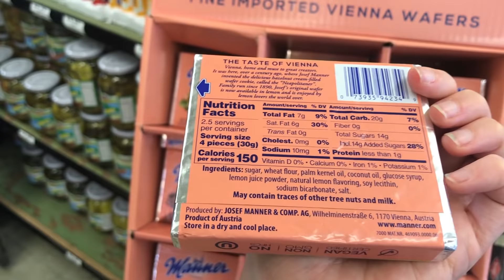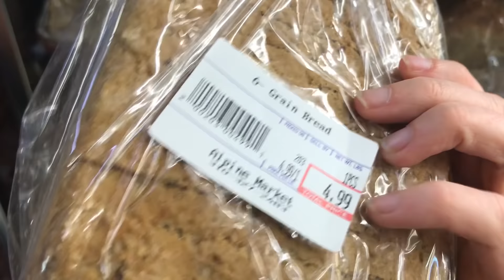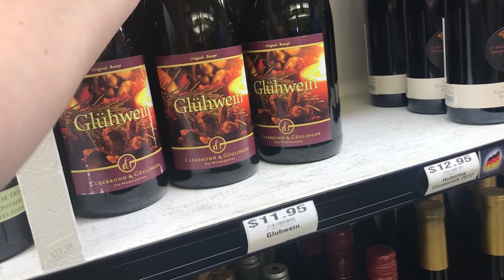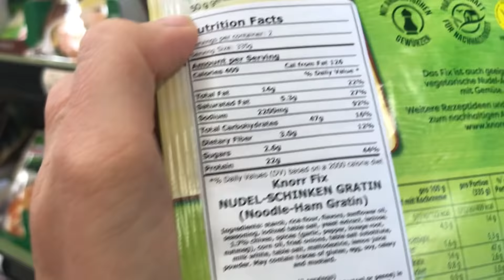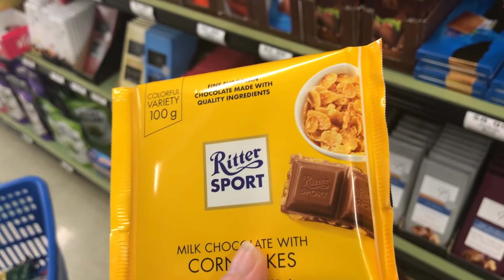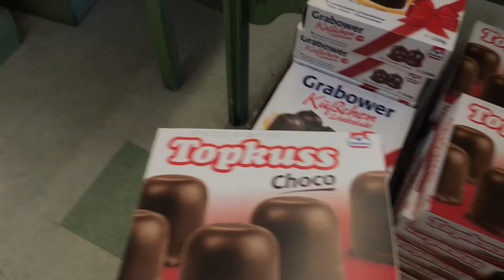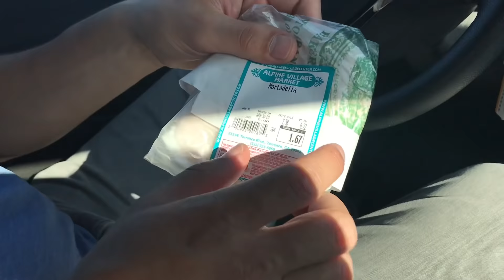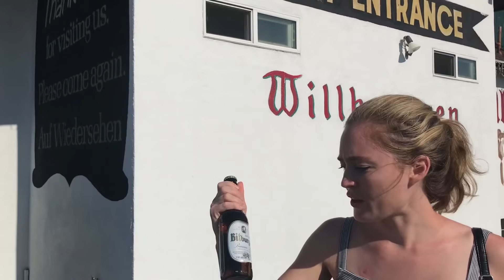American Tries German Meats for the First Time at A German Grocery Store in AMERICA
In this video, My German boyfriend and I go to a German themed village near Los Angeles called Alpine village and we also went to the grocery store called Alpine Market.

We looked for all of the things he had missed from Germany including the bread, meat, coffee, and beer. Then I try the meats including the leberwurst / liverwurst which was a first for me!

Hi! I lived in Germany for 2.5 years where I studied a masters program and took intensive German classes. I am on youtube to share my love of learning about other cultures: specifically, German culture. I plan to make many videos where I compare American and German culture, including some videos where I will practice German. :)